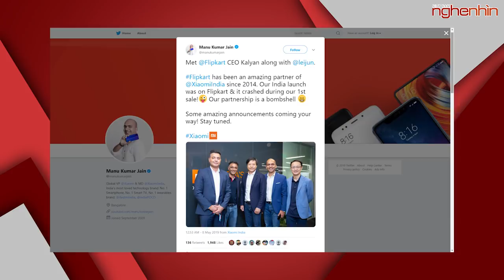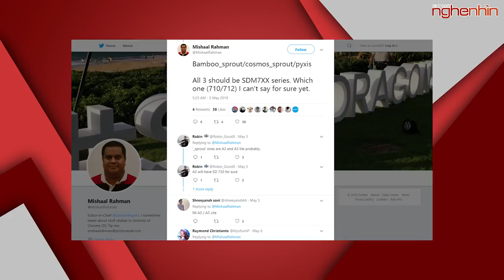Xiaomi Mi A3 và Mi A3 Lite sở hữu 3 camera sau cảm biến chính 48MP,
- Mi A3 sẽ có 3 camera sau với cảm biến chính 48MP?
- P Smart Z: smartphone camera thò thụt đầu tiên của Huawei ra mắt, giá 313 USD
- Sony sẽ trang bị cho Xperia 1 hệ thống mô-đun máy ảnh hàng hiệu